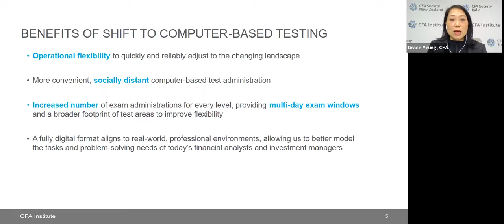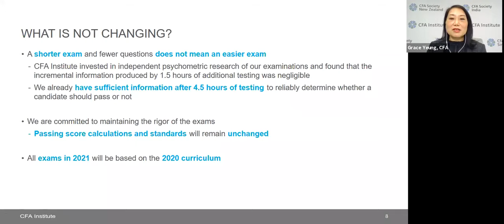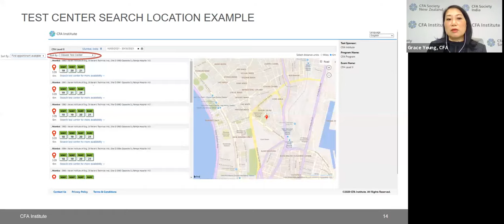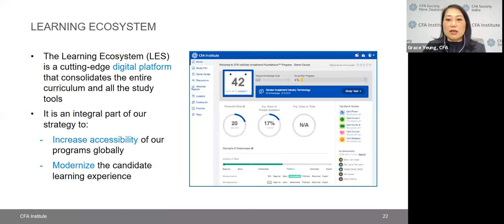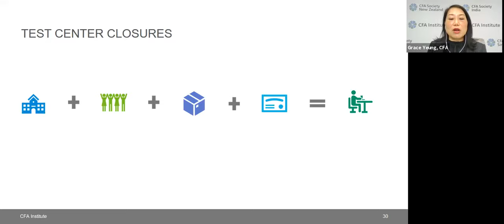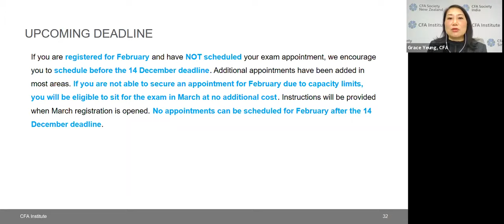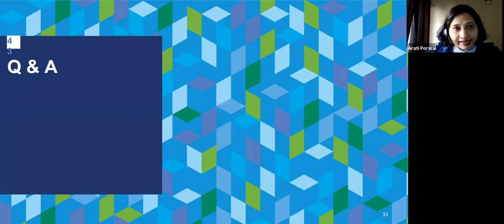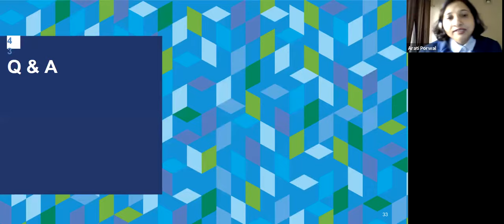CFA Program and Exam: Update on the Changes | Grace Yeung, CFA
Viewers are welcome to register for other webinars lined up, details of which can be found at any of our social media handles at LinkedIn, Twitter, Facebook and Instagram (Links in Bio), or the Weekly Flash email.

The CFA Society India, established in March 2005, is an association of local investment-professionals, consisting of portfolio managers, security analysts, investment advisors, and other financial professionals. As one of the over 158 CFA Institute member societies, The CFA Society India connects local members to a global network of investment professionals .